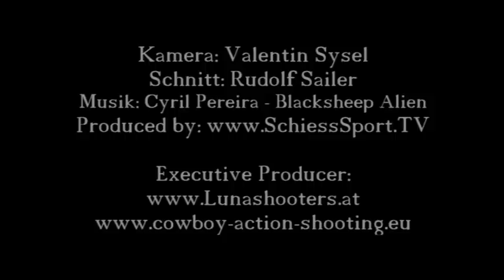IMAGE Video Cowboy Action Shooting Europe